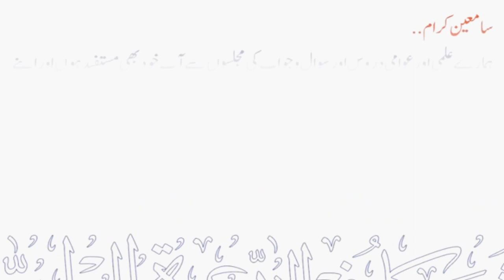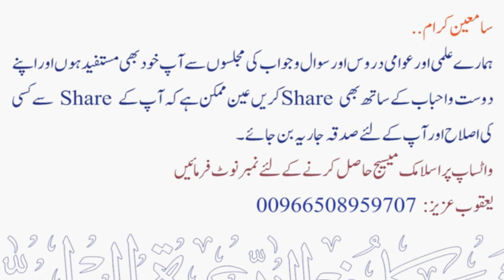Kin amaal Allah Ta'ala ki madad fauri aayegi ? | Sheikh Maqsood Ul Hasan Faizi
💠 کن اعمال سے اللہ تعالی کی مدد فوری آئے گی ؟
💠 Kin amaal Allah Ta'ala ki madad fauri aayegi ?